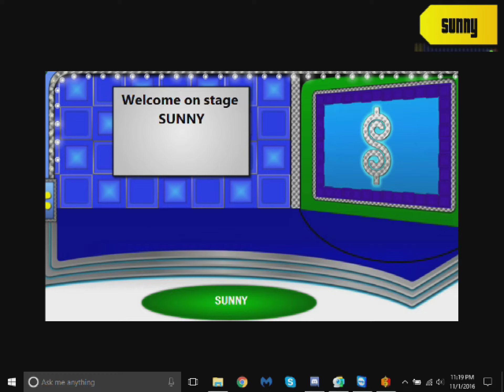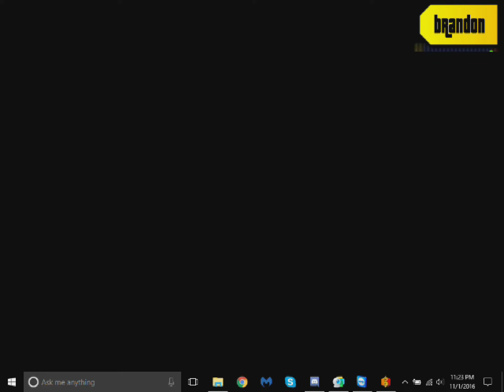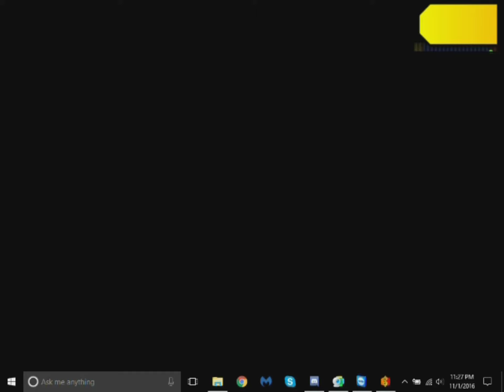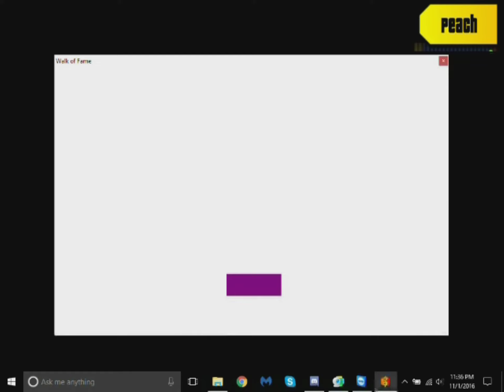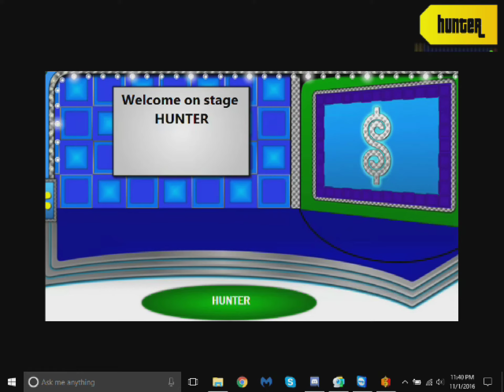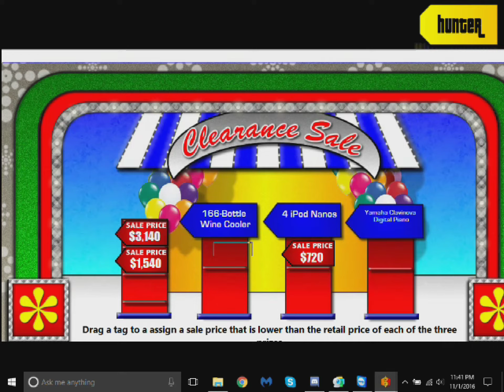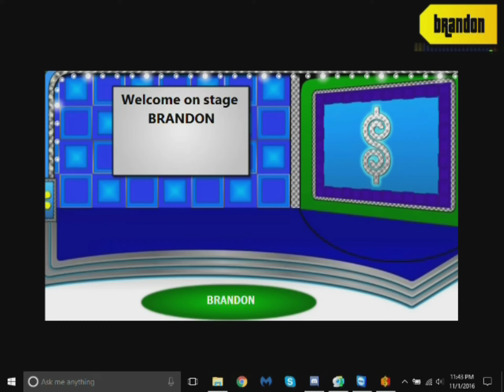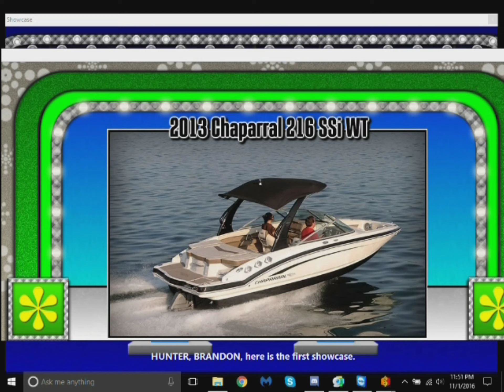The Price Is Right Ep 2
This is the second episode of the most exciting hour of fantastic prizes! This is The Price Is Right!